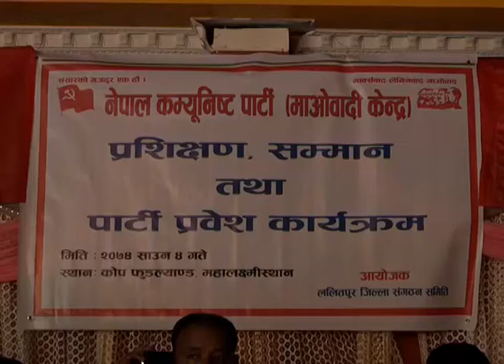चुनाव हारेका विषयमा प्रचण्डले यसो भने...